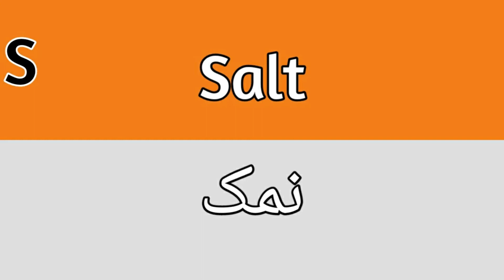Salt Meaning In Urdu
In This Video meaning of Promotion in urdu , what is meaning of promotion so lets see and i tell you A to Z all words meaning in urdu